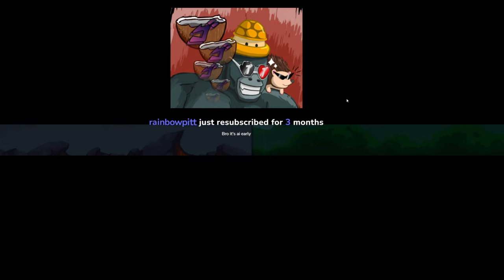Super Scaling my Squad with a Level 3 Dragonfly in Super Auto Pets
This was recorded during the stream on the 20th May 2022

▬▬▬▬ ►►► Follow Keenoe! ◄◄◄ ▬▬▬▬

0:00 Double Parrot
12:53 Double Seal
24:15 Triple Monkey
35:57 Level 3 Dragonfly
50:37 Level 3 Cockroach